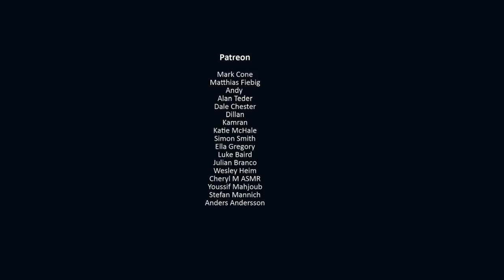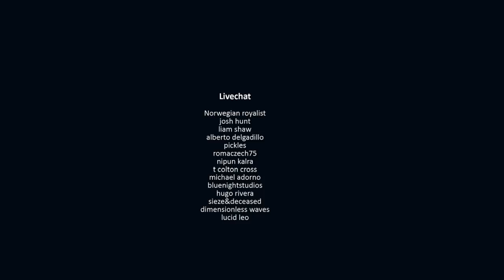ASMR | 2 Hours of Waves, Sea Wind, and Indistinct Public Chatter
Description: Beach, ocean, sea, waves, wind, surf, pier, public indistinct chatter. Hope this can help you sleep.

►Socials:

•Twitter. @Glycoversi
•Reddit. u/